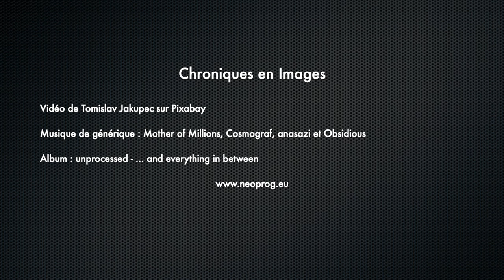unprocessed - ... and everything in between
Je ne vais pas tourner autour du pot, unprocessed est une fabuleuse découverte et …and everything in between une tuerie.

Album : unprocessed - ... and everything in between